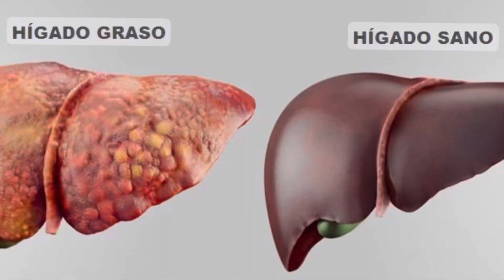¡Un Té MILAGRO💫para el Hígado!🌱 ¡Romero y Jengibre! Higado Graso✅Ulceras✅Inflamación digestiva✅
Amigos les dejo este te curativo para el higado! Es un te medicina perfecto para estimulat y limpiar todo el sistema digestivo
MENU NATURAL DE 30 DIAS A BASE DE PLANTAS
MI LIBRO
CAMBIALO TODO!
REACTIVA TÚ CUERPO, TÚ MENTE Y TÚ ESPIRITU
Si sufres de alguna enfermedad y lo has dado todo por perdido...si llevas años luchando contra el sobrepeso sin ningún resultado duradero,te invito a leer mi libro. Ahi te cuento como he conseguido curarme de una enfermedad autoinmune que decían que no tiene cura.
90 DIAS CONMIGO
EL PODER DE LA NUTRICION PARA ADELGAZAR Y SANAR
Adelgazar en 90 dias nunca fue tan facil y definitivamente! El programa perfecto para adelgazar y sanar rapido y naturalmente.
SUPERALIMENTOS
GUIA BASICA DE ALIMENTOS PARA UNA TRANSICION A LA VIDA SANA 🌿🍎🌿🍏
CONSULTA DE NATUROPATIA
Contacta directamente conmigo para resolver cualquier problema de salud que tengas.